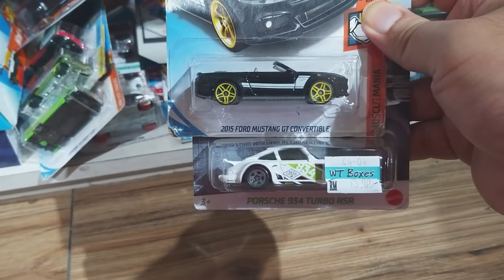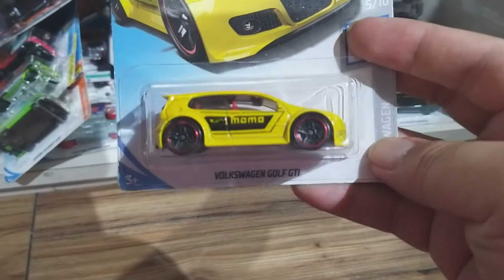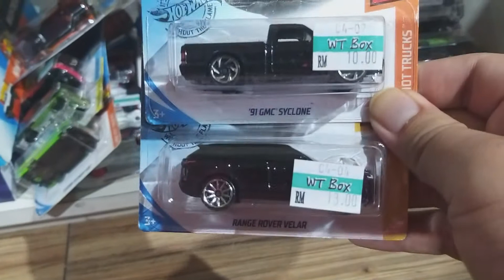Bertayar VLOG 22.4.2021: Basic Cards @ WT Boxes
Basic Hot Wheels cards.